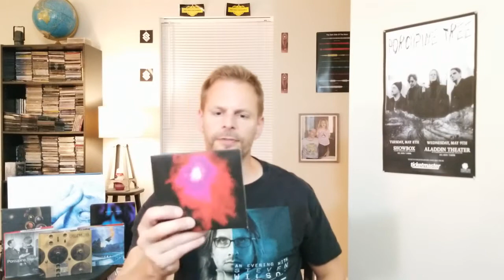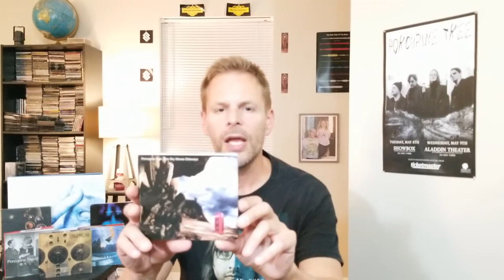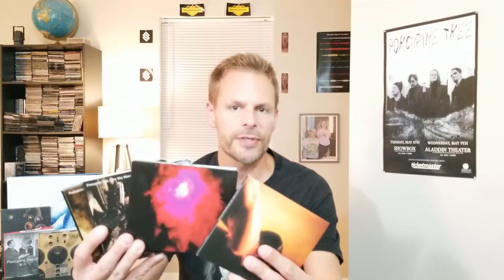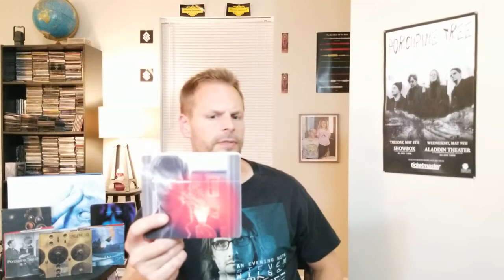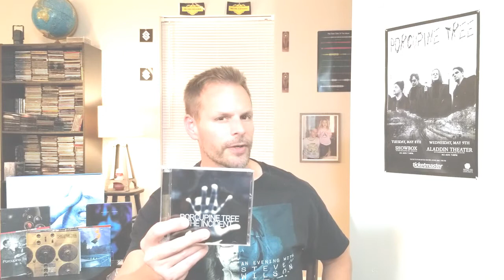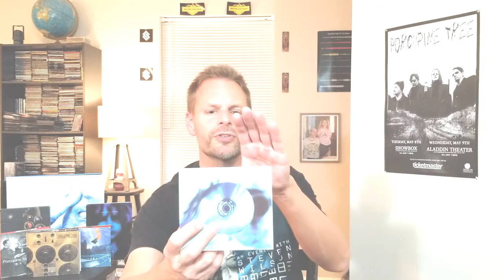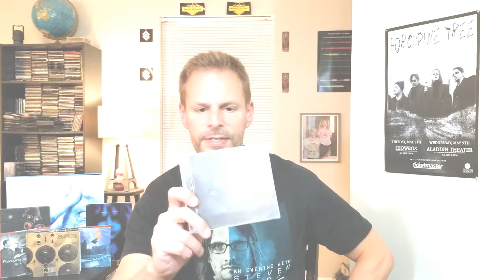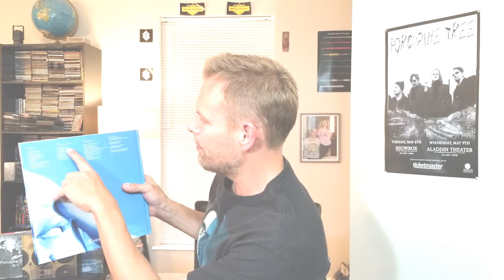TS 'n DC Ranking: PORCUPINE TREE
*Ranking 10 Classic Albums of one of my Absolute Favorite Bands!*